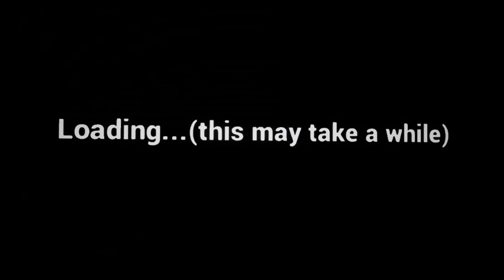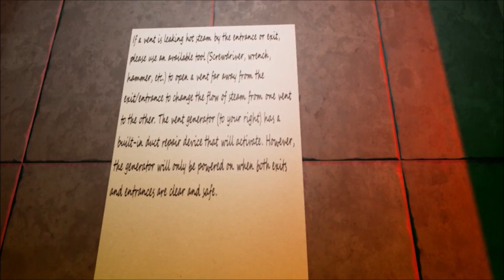Alphabet Lane (Demo ) Complete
We return to the studio to encounter our childhood friends once more, but can we survive the night?